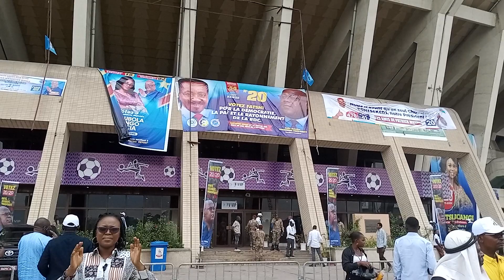ouverture de la campagne électorale avec fatshi béton au stade de martyrs de kin